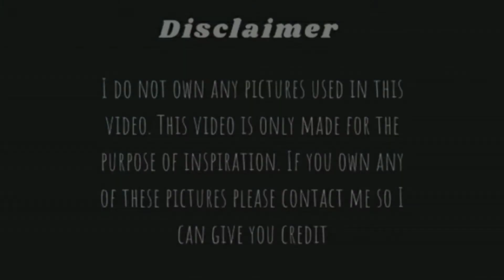Three Bestfriends Group Photo Poses|| Girl Gang Poses|| Friends poses|| Photoshoot.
Three Bestfriends Group Photo Poses|| Girl Gang Poses